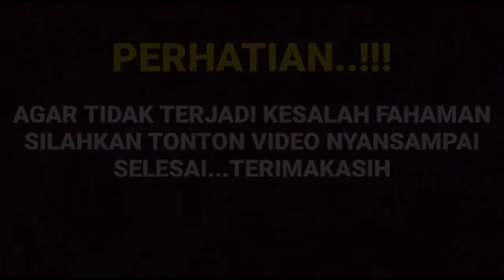Gemes banget 2 gemoy kesayangan papah Al dengan kelucuan si cantik reyna dan Manda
__SEKIAN & TERIMAKASIH___